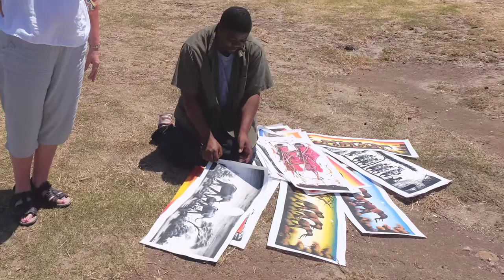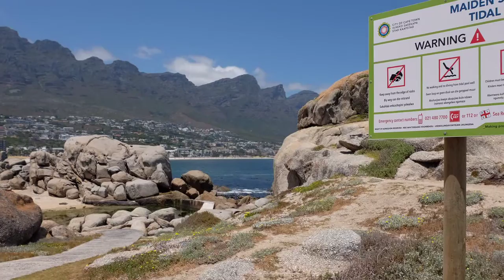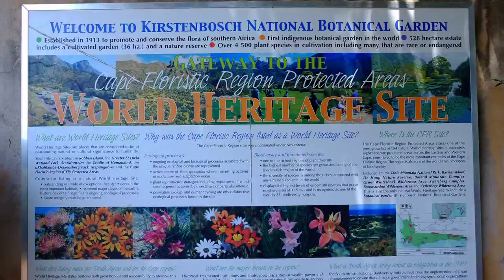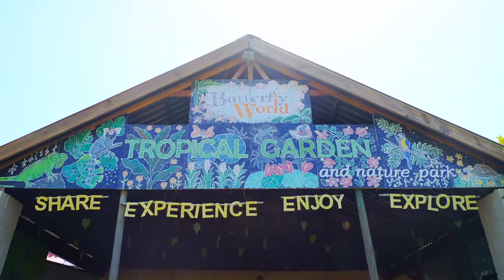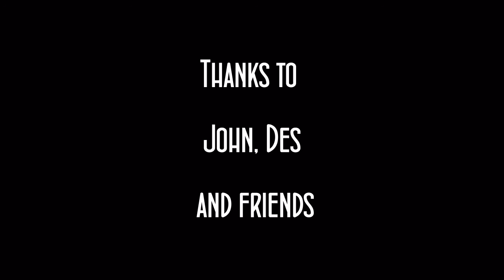Capetown 2016 Slideshow 720p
Visit to John & Des in Capetown 2016.